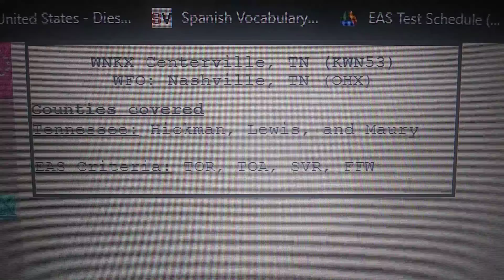Severe Thunderstorm Warning on WNKX